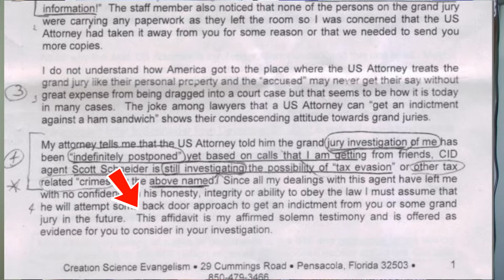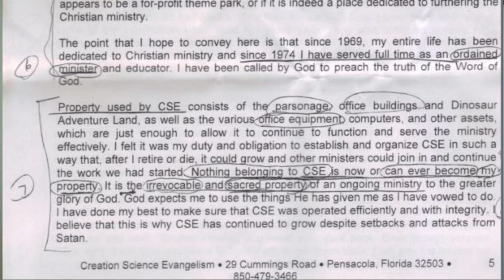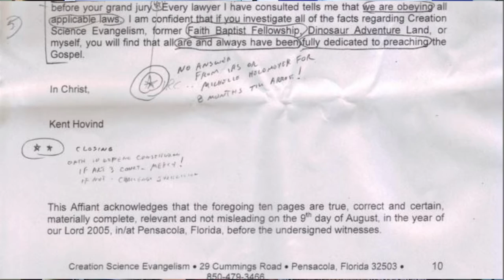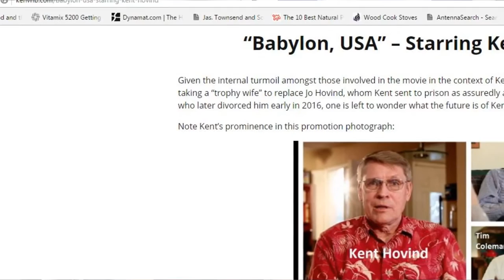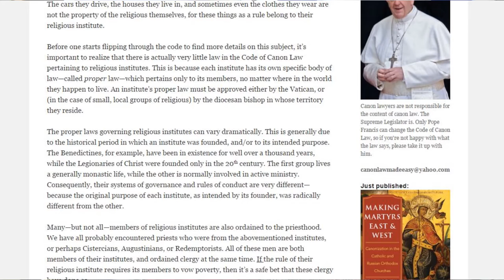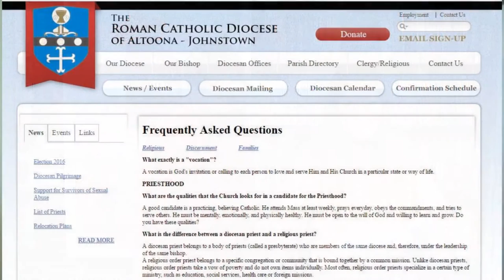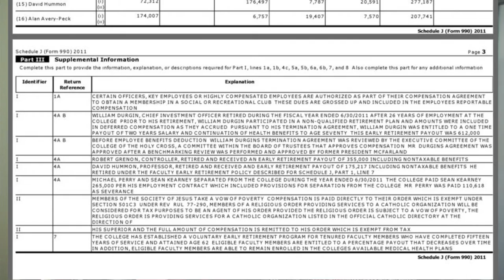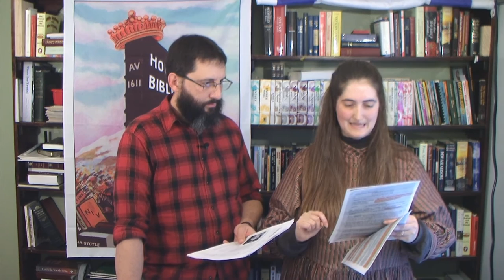Kent Hovind's Vow Of Poverty And Ecumenical Agenda